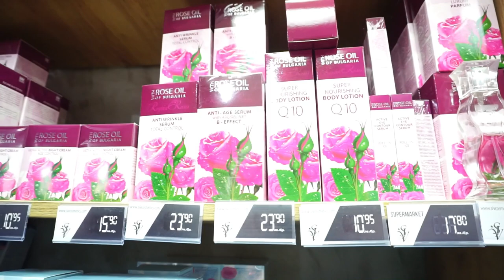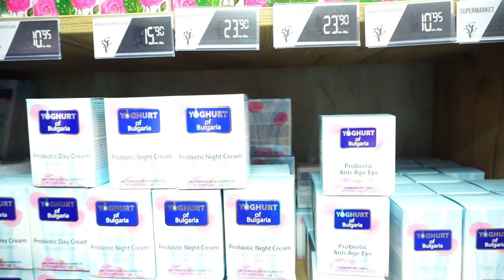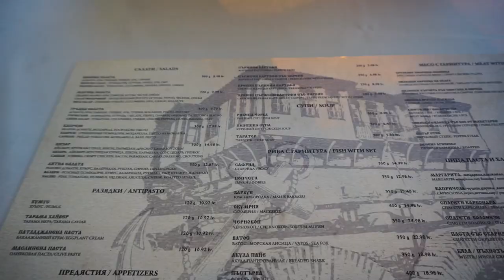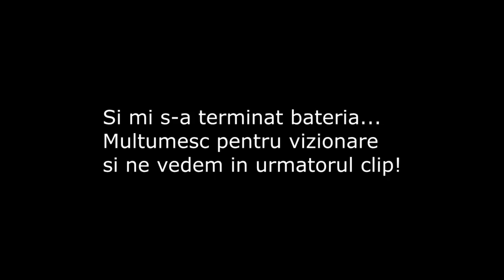Nessebar - o escapadă la mare | Travel Vlog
În căutare de puţină inspiraţie şi relaxare, desigur, am dat o fugă până la mare ocazie cu care v-am filmat câte puţin ca să vă bucuraţi şi voi de peisajele pe care le-am văzut.▼▼▼

💟✔ E M A I L

💡INFORMATII UTILE:
CE PORT: